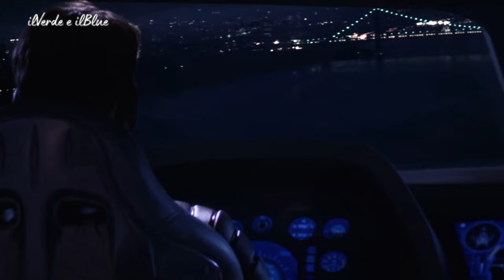X-Men - Riassunto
Uomini nati con differenze genetiche che li rendono superiori e osteggiati dagli altri esseri umani e che nonostante tutto, tentano di coabitare in pace.

Testo: Wikipedia